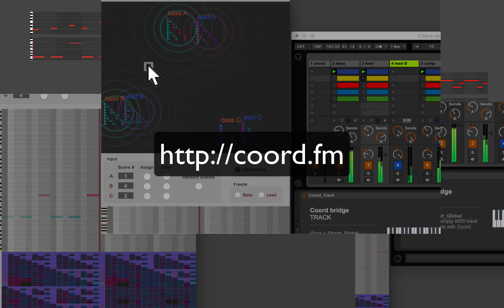Coord - music data flow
Input melodies into Coord landscape, algorithmic variations during playback